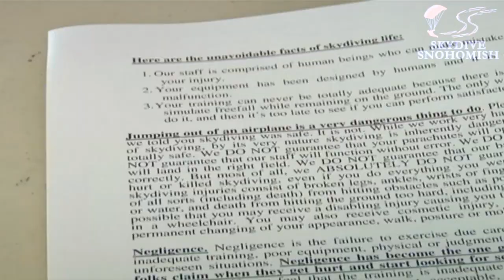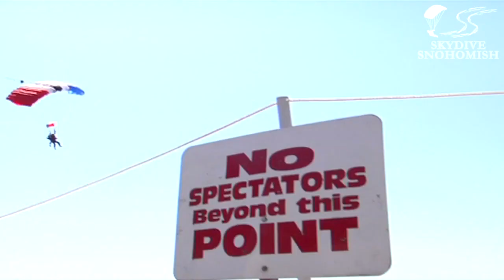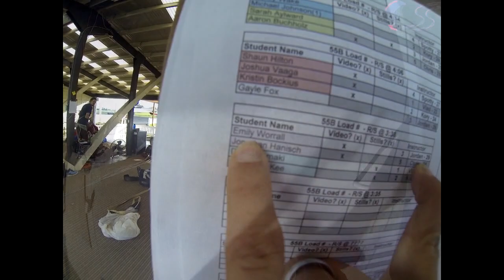Emily Worrall's Tandem skydive!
Emily Worrall's tandem skydive at Skydive Snohomish!